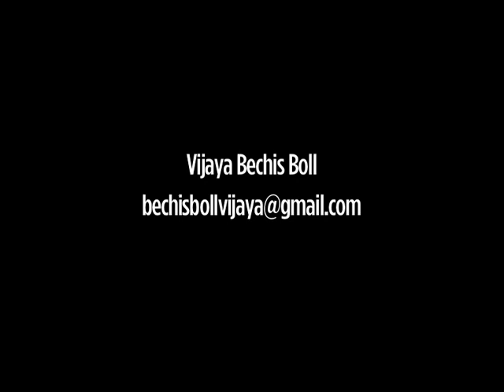VIJAYA BECHIS BOLL showreel.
24 years old, Dutch-Italian citizenship

Graduated at the "CENTRO SPERIMENTALE DI CINEMATOGRAFIA" in Rome, Cinecitta', January  2010

MAJOR WORKS

 "Primo Incarico" by Giorgia Cecere (2010), shown at the Venice Film Festival 2010, in the category "Controcampo Italiano" (playing the role of Cristiana)

2010 Short movie "La prova dell'Uovo" by Pasquale Marino, exhibited at the Turin Film Festival.

May and June 2010.
On stage at Paris, with the artistic direction of Anatoli Vassiliev,
Soirees de Checov ", playing Zinaida in "Recit d'un inconnu" and Sofia in "Volodia le grand e Volodia le petit".

Short Movie, playing Sonia in "Crime and punishment", Dostojevsky, with the artistic direction of Marco Bellocchio, CSC 2009

Seminar on "Uncle Vania", with the direction of Stefania de Santis, Milan 2010

TV series  "Crimini", Rai1

LANGUAGE SPOKEN
Italian, English and French